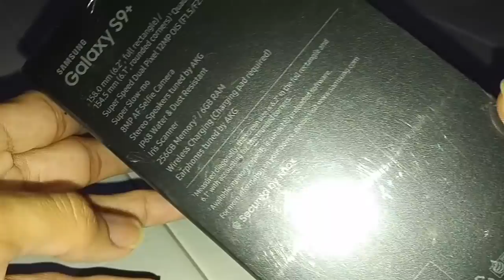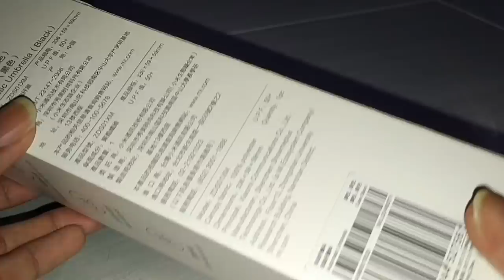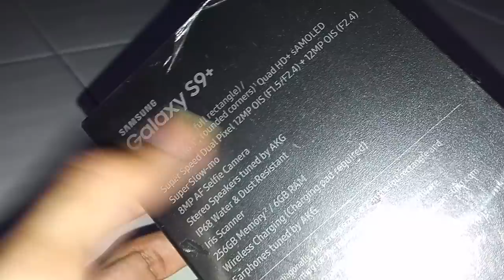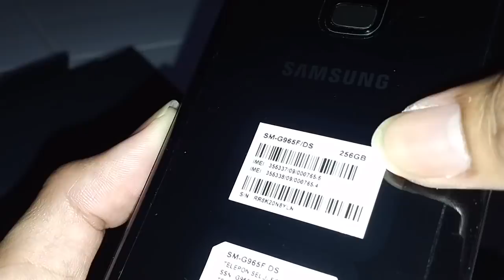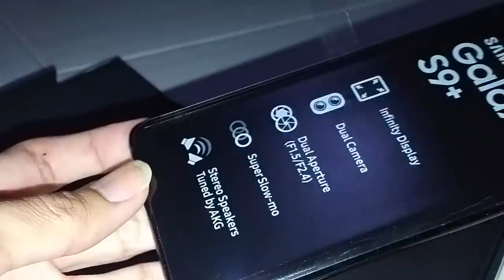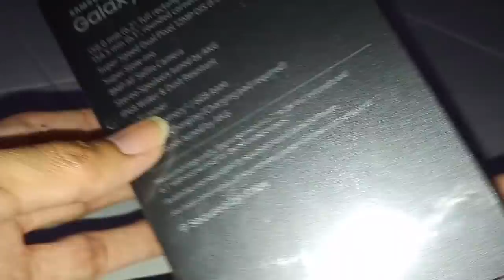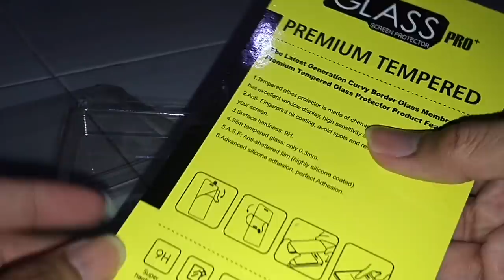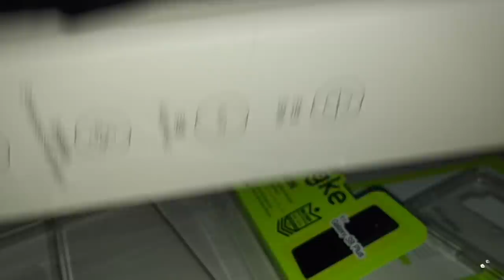Unboxing Samsung Galaxy S9+ 256GB Retail Package + GiveAway! - Indonesia